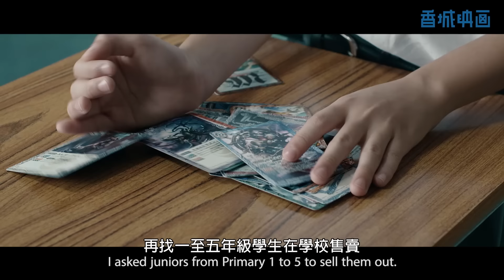《我的生涯規劃》｜香城映画 Utopia Pictures HK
由於開台至今一直不斷有朋友問「我的生涯規劃」條片去咗邊，適逢今個星期又出唔切片，所以我哋隆重宣佈條片會重申upload 俾大家攝牙罅同時頂一頂有善嘅YouTube演算法。

不過話時話條片唔經唔覺都已經六年前，唔知大家會唔會覺得呢個故事係咪重講得好中？定還是成個社會再變本加厲咗？